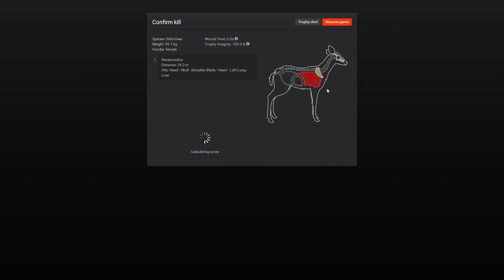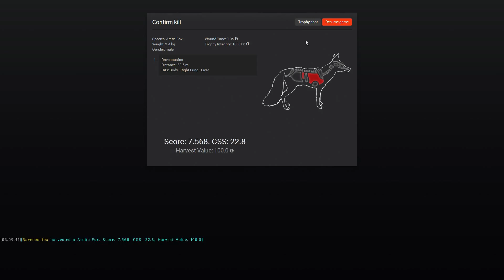TheHunter WhiteRime Ridge - Killing spree!